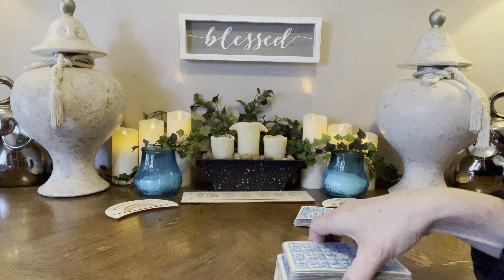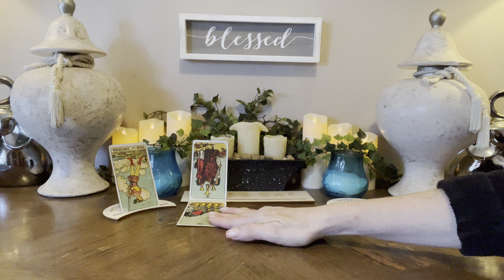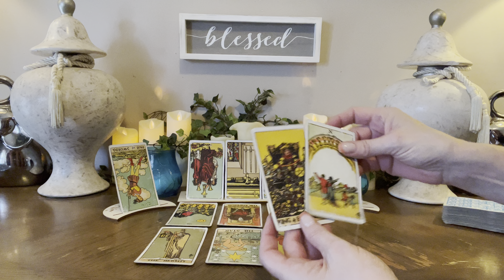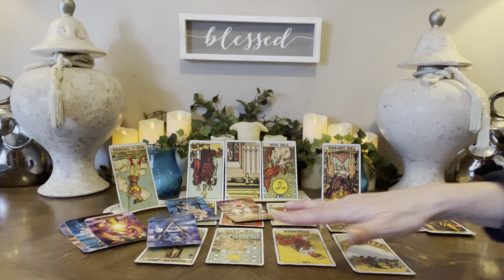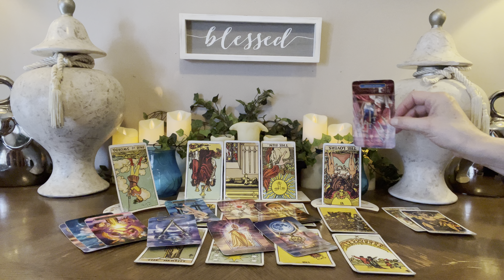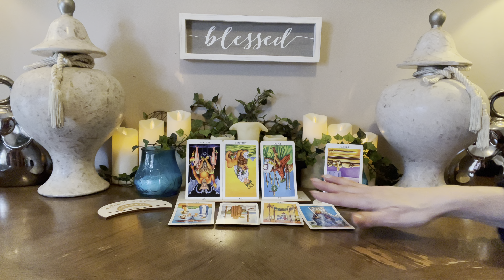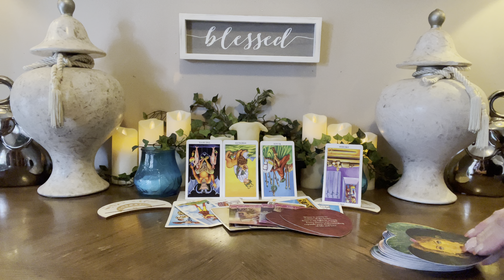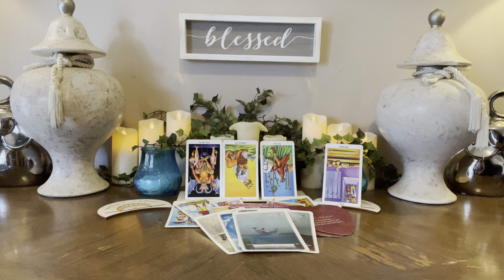PISCES~OCTOBER 2022~”THE HAPPINESS YOU'VE BEEN CRAVING COMING TO LIFE'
⭐️Personal Readings⭐️

20mins  $55        All Prices Are USD
30mins  $75
45mins  $100
60mins. $125